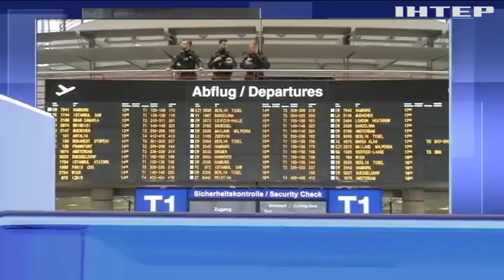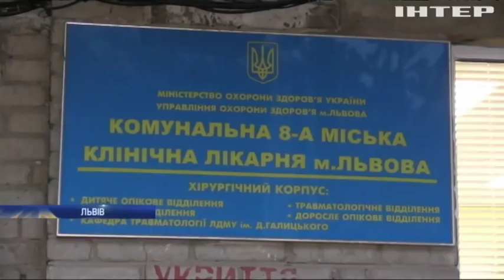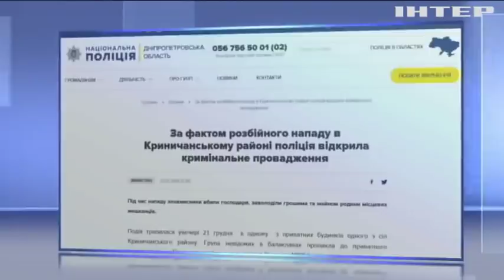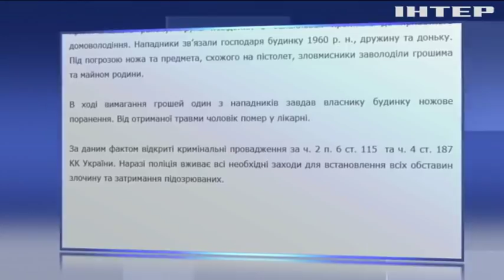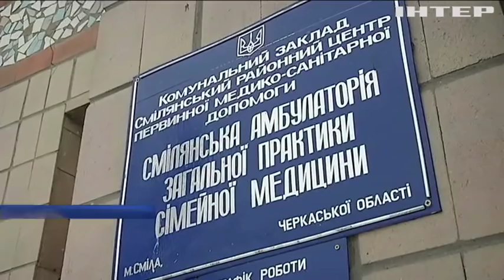Подробности, выпуск за 22 декабря 2018 года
Головні події на цю годину: Вибух на ярмарку у Львові: подробиці інциденту. Армія України отримала 200 одиниць нового озброєння. Юлія Тимошенко закликала створити символічний ланцюг єдності до Дня Соборності.